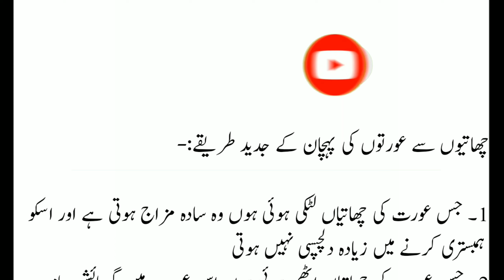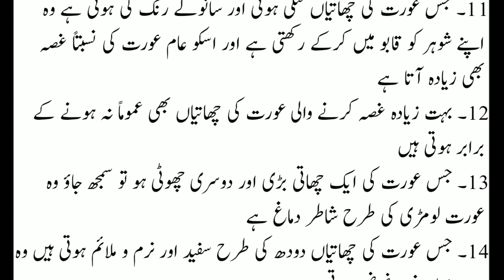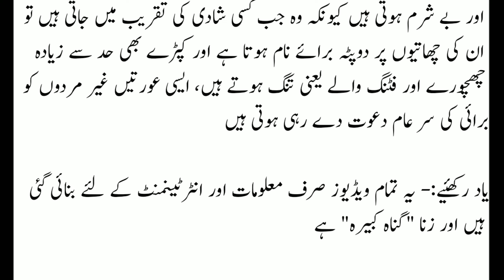Breast Se Auraton Ki Pehchan || Chest Se Auraton Ki Pehchan || چھاتیوں سے عورتوں کی پہچان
Breast Se Auraton Ki Pehchan || Chest Se Auraton Ki Pehchan || چھاتیوں سے عورتوں کی پہچان کے جدید طریقے

types of brazzer
types of bra
breast se aurat ki pehchan
chest se aurat ki pehchan
brazzers ki qismain
ladies undergarments
shadi shuda zindagi guzarne ka tarika
shadi shuda zindagi ke masail
aurat ki tayari
Intercourse tips
suhag raat tips
suhag raat preparation
first night tips
shadi ki pahli raat
health care
healthy life
health education in urdu
sharmgah tight karne ka tarika
nafs munh ma leny wali aurat
aurat ko discharge karny ka tarika
humbistari ki shoqeen aurtain
motivational quotes